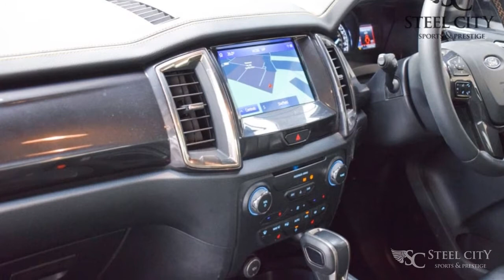2020/70 FORD RANGER 2.0L WILDTRAK F150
Steel City are pleased to offer this stunning RARE F150 FORD RANGER that was first registered on 01/09/2020 and comes with a full service history for your peace of mind when purchasing this car.

SPECIFICATION:
F150 BODYKIT, SIDE STEPS, 20" ALLOYS, PARKING SENSORS, UPGRADED LIGHTS, AUTO LIGHTS AND WIPERS, LANE ASSIST, HEATED FROND AND REAR SCREEN, DAB RADIO, SAT NAV, CUP HOLDERS, HEATED SEATS, ISOFIX, VOICE CONTROL, CRUISE CONTROL, MULTIFUNCTION STEERING WHEEL, 2 KEYS, AND MORE.